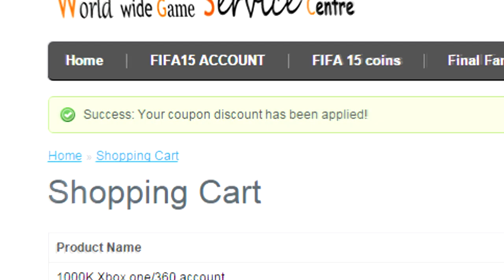WHAT A GAME!!! Walsall RTG Career Mode - EP62